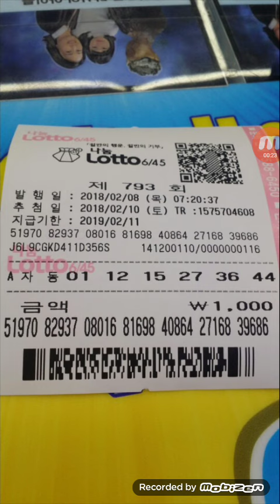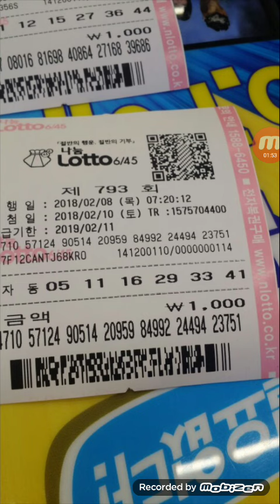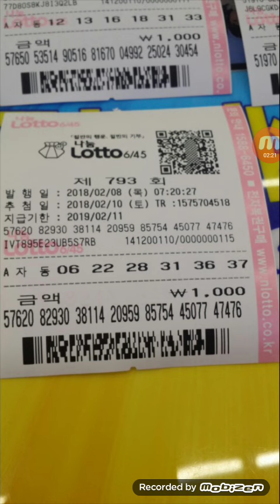로또793회 ㆍ상윤님 자동 감사합니다